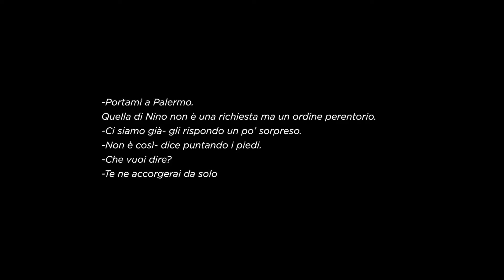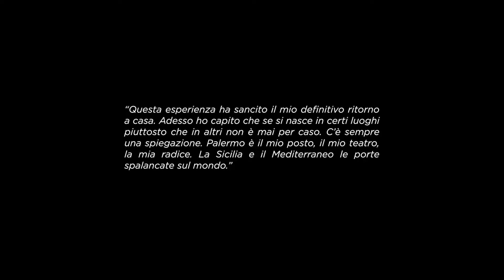Francesco Faraci, MALACARNE, Crowdbooks 2016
"MALACARNE. Kids come first" è il libro che racchiude un viaggio lungo tre anni, compiuto da Francesco Faraci nel ventre di Palermo.
Protagonisti i bambini, raccontati in una selezione di oltre 70 immagini, raccolte nella pubblicazione edita da CROWDBOOKS, a cura di Benedetta Donato.

Presenteremo il libro a Photolux 2016, sabato 19 novembre alle 17:30 | Cappella Guinigi, Complesso di San Francesco – piazza San Francesco, Lucca